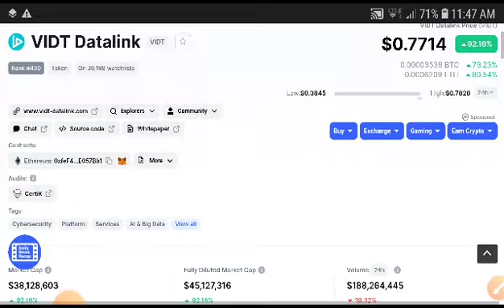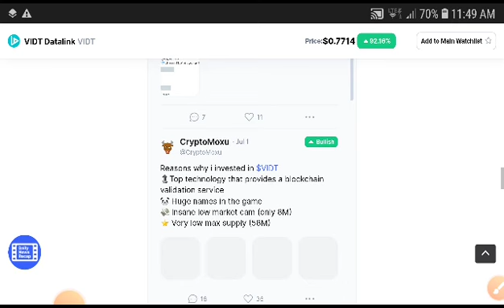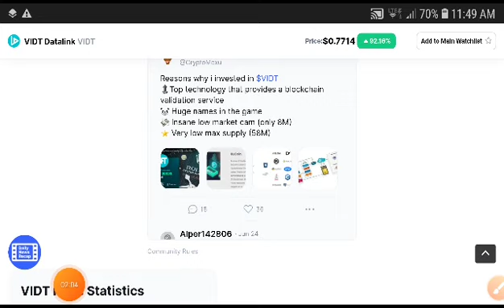VIDT BIG UPDATE || VIDT Coin Price Prediction Today || VIDT Datalink News Today